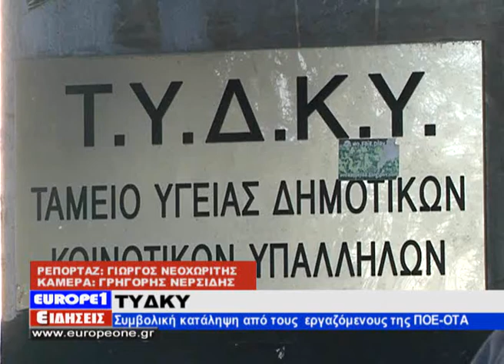ΚΑΤΑΛΗΨΗ ΣΤΟ ΤΥΔΚΥ ΘΕΣ/ΝΙΚΗΣ-ΑΘΗΝΑΣ-EUROPE1TV REPORTAGE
Το πολυνομοσχέδιο που πρόκειται να καταθέσει εντός της εβδομάδας στην βουλή το Υπουργείο Υγείας, αποτελεί την αιχμή του δόρατος και τους εργαζόμενους της ΠΟΕ-ΟΤΑ, που προχώρησαν σε συμβολική κατάληψη των γραφείων του ΤΥΔΚΥ σε Θεσσαλονίκη και Αθήνα.